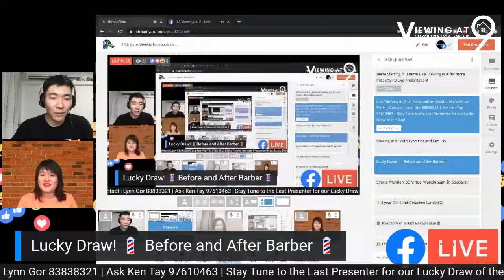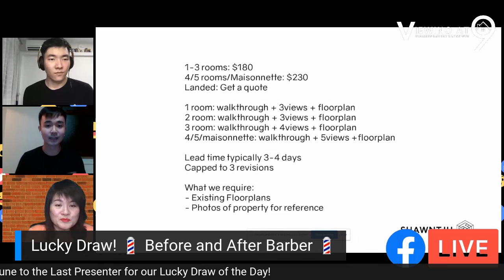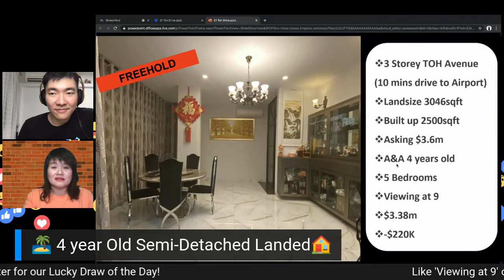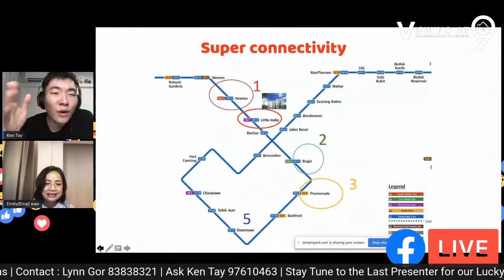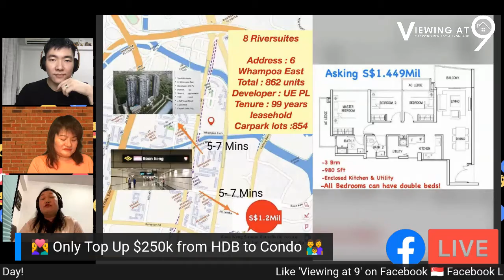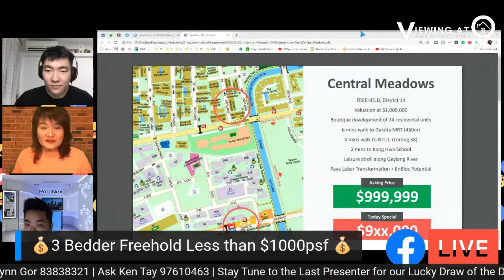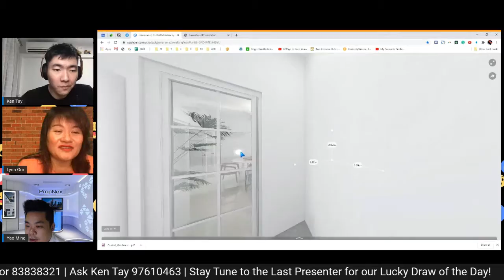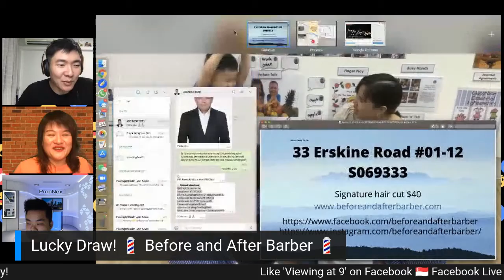Viewing at 9 Ep. 11: With Lynn Gor and Ken Tay, Singapore Undervalued Condo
24th June

This Weekend's Unit:

Shawn Tan
3D Virtual Walkthrough specialist
1-3 room: $180
4/5/Maisonnette: $230
Landed: Get a quote

1 room: walkthrough + 3views + floorplan
2 room: walkthrough + 3views + floorplan
3 room: walkthrough + 4views + floorplan
4/5/maisonnette: walkthrough + 5views +floorplan

- Lead time typically 2-3 days for 4/5room flats
- Capped to 3 revisions

🔥4 Year young Designer Semi D Landed 🔥
3 Storey TOH Avenue
(10 mins drive to Airport)
Landsize 3046sqft
Built up 2500sqft
Asking $3.6m
A&A 4 years old
5 Bedrooms
Viewing at 9
$3.38m
-$220K

🌻Next to MRT and $100k below value🌻
Emily Eme
Parc Emily
🍀D9 Freehold + Scenic view +walking to 6MRT + 100K below valuation = Rare 🍀
👍🏻Freehold
🍀Scenic greenery view
👍🏻Walking to 6 MRT
🚇0.36 to Little India MRT
🚆0.46 to upcoming Rochor MRT (2015)
🚊0.66 to Dobby Ghaut MRT ( Plaza Singapore for all your daily necessities)
🥬376m to Sheng Siong Supermarket.
🍎538m Plaza Singapura Cold Storage
🚶🚶🏻‍♀️878m to National library.
🧍🏼‍♀️0.33 meter to St Margaret Primary Schoo

only Viewing at 9
$100k below valuation!

$1.65 mil!!!

🌈 Topping up only $250k from HDB to Condo🌈
Germaine Teo

8 at river suites. TOP up less than $250k to own this condo!

🏠3 Bedder Freehold less than $1000psf🏠
Yaoming
Central Meadows
FREEHOLD, District 14
Valuation at $1,000,000
Boutique development of 24 residential units
6 mins walk to Dakota MRT (450m)
4 mins walk to NTUC (Lorong 38)
2 mins to Kong Hwa School
Leisure stroll along Geylang River
Paya Lebar Transformation + EnBloc Potential

All you have to do, is Ask!